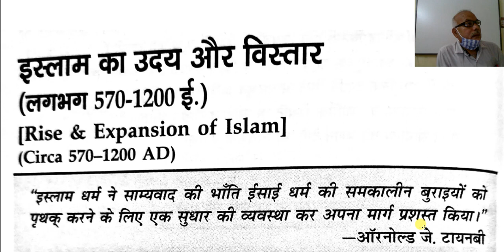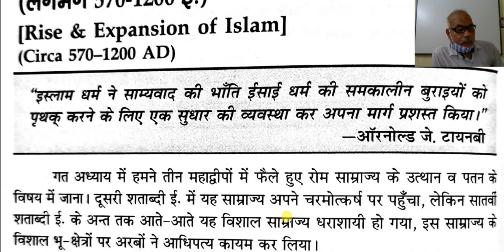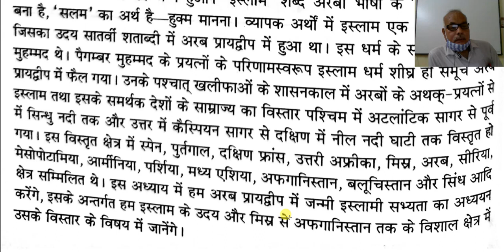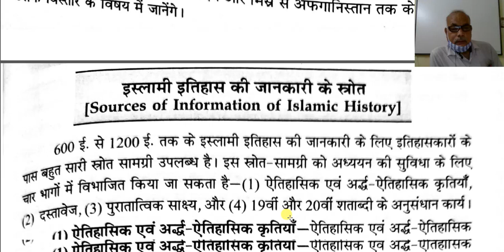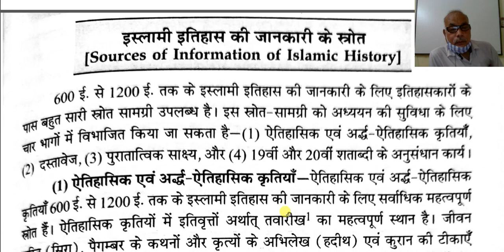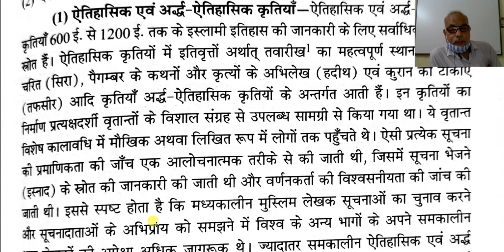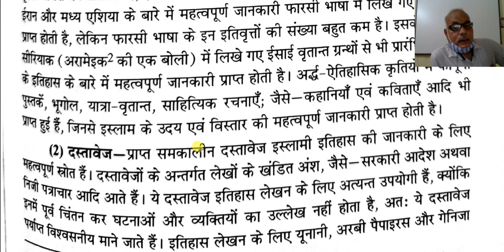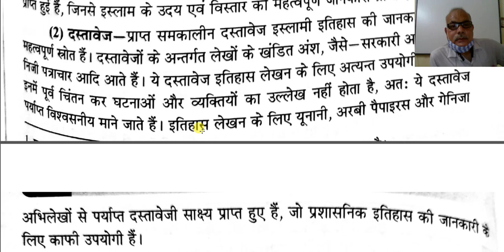कक्षा 11,इतिहास,अध्याय 4,भाग 1